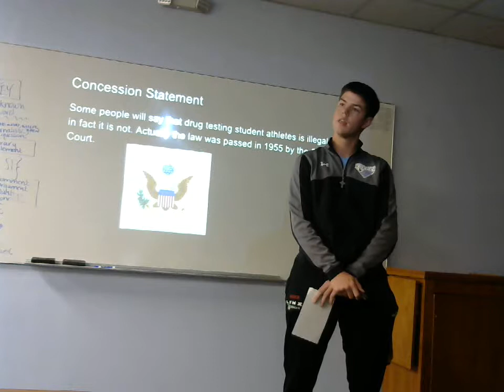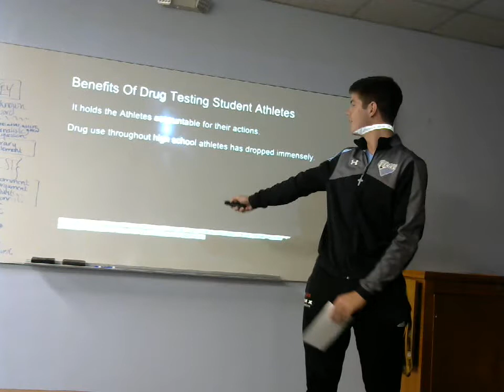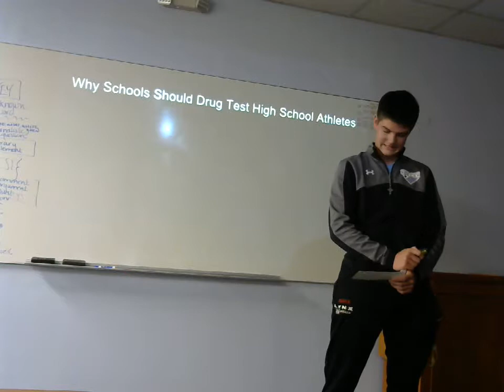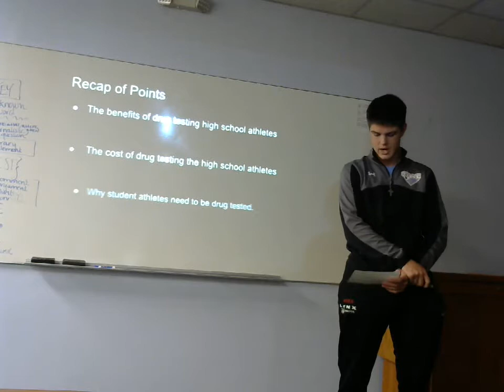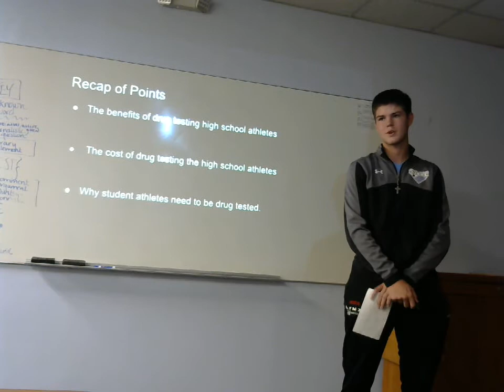Landon Mohr: Persuasive (Why HS Students Should be Drug Tested)